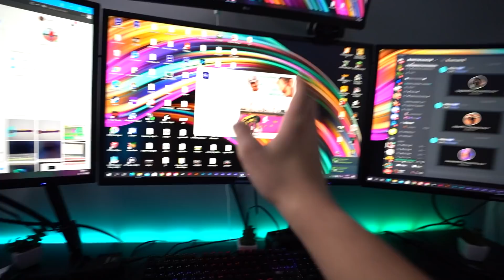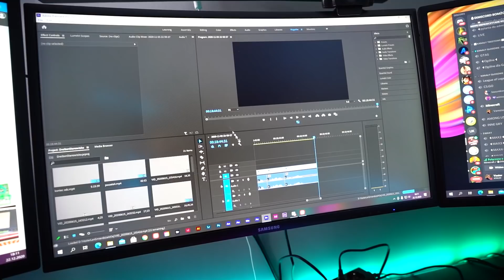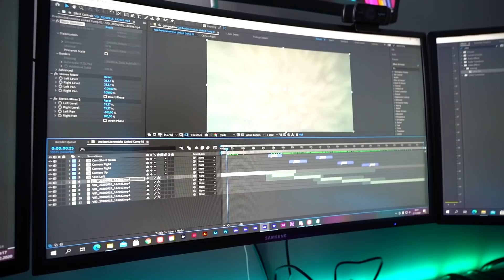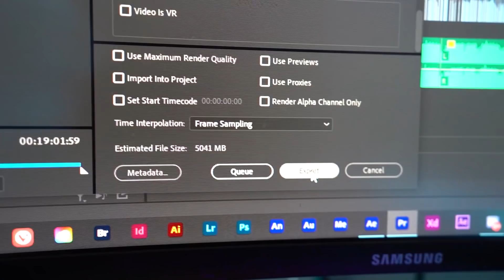ZMONTOWAŁEM KOLEDZE TEN FILM PO ROKU!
💣 Rozwiń opis 💣

🌈 Oprawa graficzna: 🎨
🎴 Miniaturka: Praca własna